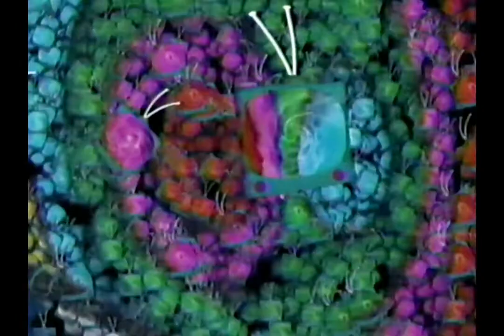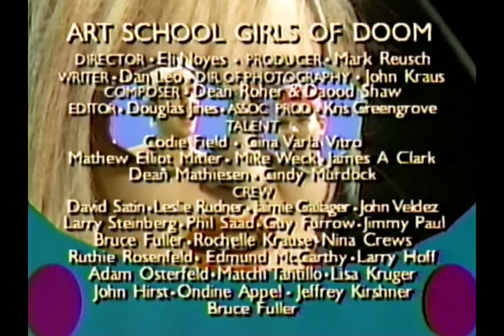Mark Mothersbaugh - "Liquid Television" Theme (Intro/End Credits)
"In 1991 MTV aired the first animated series created for a cable broadcaster, 'Liquid Television', featuring the work of independent animators, including Mike Judge, whose 'Beavis and Butt-head' attracted immediate attention and premiered as its own series in 1993.

First produced as interstitial programming — a brace of animated logos and bumpers inserted between rock videos and other programs — MTV inaugurated this expanded, half-hour showcase and the music cable network’s first animated variety series, combining cutting-edge animation, over-the-edge graphics and stories from beyond the fringe.

In 1993 the series was nominated for a daytime Emmy Award  for 'outstanding animated program'."

(Jeff Lenburg, "The Encyclopedia of Animated Cartoons", 1991/2008)